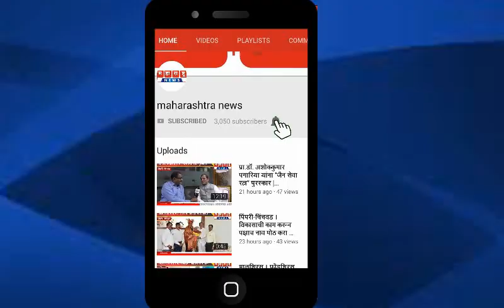बारामती । कॉर्पोरेशन बँकेचे पालटले रूप | Maharahstra News